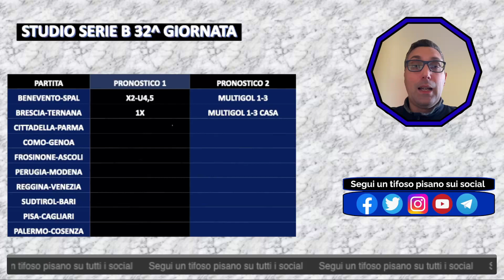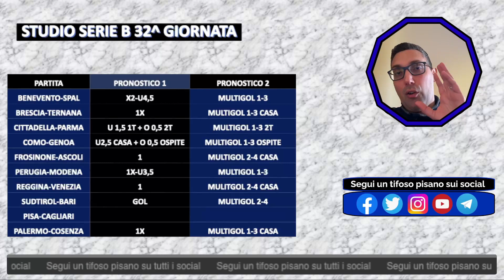Studio Serie B: 32^ giornata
Analisi e pronostici della 32^ giornata di serie B

PRONOSTICO PER PARTITA:
00:00 Introduzione
00:57 Benevento-SPAL
01:58 Brescia-Ternana
02:25 Cittadella-Parma
03:09 Como-Genoa
03:54 Frosinone-Ascoli
04:24 Perugia-Modena
04:50 Reggina-Venezia
05:35 Sudtirol-Bari
05:57 Pisa-Cagliari
06:30 Palermo-Cosenza